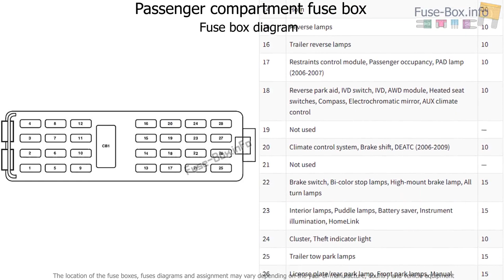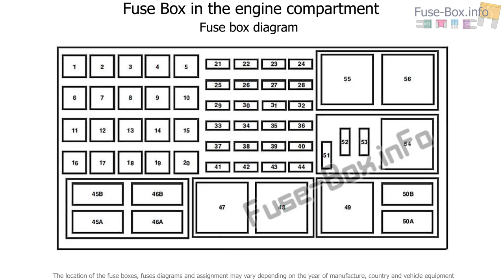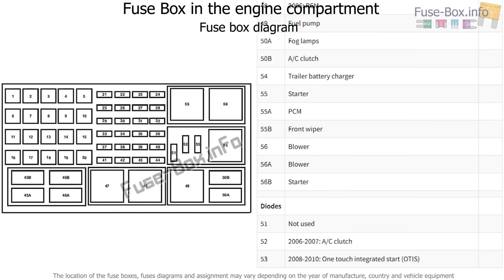Fuse box location and diagrams: Mercury Mountaineer (2006-2010)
Fuse box diagram (location and assignment of electrical fuses and relays) for Mercury Mountaineer (2006, 2007, 2008, 2009, 2010).